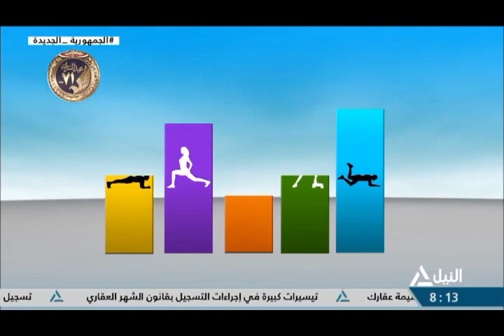هذا الصباح 23-01-2023 جولة هذا الصباح